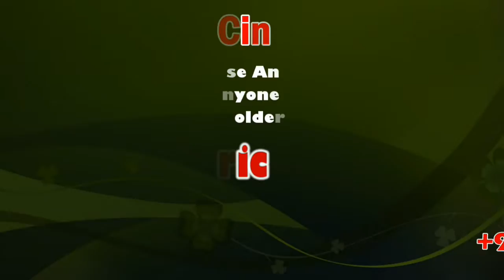New Year's Eve in 2020 | sicp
The Google doodle for New Years is something we all should be able to identify with.

New Year's Eve: Police warning as UK prepares for 2020.

Police are warning people not to attend New Year celebrations on the River Thames in London without a ticket, as the UK prepares to usher in 2020.

More than 100,000 tickets have been bought for Tuesday night's sold-out fireworks display.

The Metropolitan Police urged those without tickets to watch from home or attend other events in the city.

It comes as areas across the UK prepare to celebrate the beginning of the new decade.

Large pyrotechnics shows are also to be held in cities including Manchester, Cardiff, Newcastle, Inverness and Nottingham.

And in Edinburgh, celebrations have already begun, with thousands taking part in a pre-Hogmanay torchlight procession on Monday evening.

Why do we celebrate New Year on 1 January?

In a statement to those visiting London for the celebrations, the Met said it wanted "everyone who comes to London for New Year's Eve to have a good time".

However, referencing the fireworks on the Thames, the force added: "If visitors do not have a ticket, entry will not be permitted to the event, so the advice from the Met is to watch the fireworks from the comfort of your home."

In London, approximately 12,000 fireworks are set to light up the capital's skyline when the clock strikes midnight on Tuesday. Roughly 2,000 of the fireworks will be fired from the London Eye, with the remainder coming from barges that will be moored in a central location along the River Thames.

Big Ben's chimes will sound the start of the display, despite them being silent this year while renovation work is completed.

Mayor of London Sadiq Khan said the the city's "key" role in hosting several key games in the Euro 2020 football championship would be celebrated.

He said: "I am so excited that we are hosting seven games at next summer's championship.

"Once again, we will show that London is open to the world as we welcome sports fans and football stars from all over Europe."

In Edinburgh on Monday night, crowds created a huge "be together" symbol of two people reaching out a hand in friendship in a display of fire art in Holyrood Park.

On New Year's Eve itself, tens of thousands of people are expected to attend a Hogmany street party featuring acts including Mark Ronson, Marc Almond and Idlewild.

The event covers at least part of more than a dozen streets in the city centre.

AXENT ACADEMY